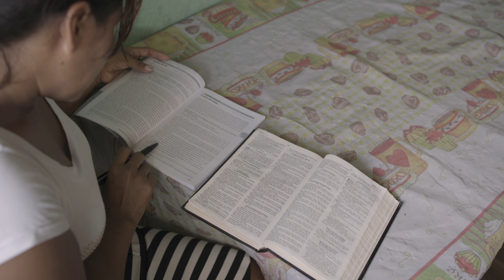Testemunho Maués | CRM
A força da igreja está nos membros. Cada um é discípulo e está engajado na obra de fazer discípulos.